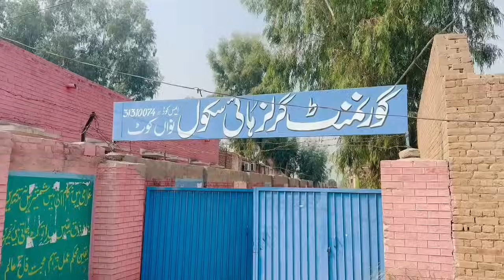Main Gayi Apne School | Friends or Teachers Se Mili | Malik Waqar Vlogs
In this video, Fatima takes a heartfelt trip down memory lane as she revisits her old school. Watch as she reconnects with her beloved teachers and reunites with school friends, reliving the unforgettable memories of her childhood. This journey back in time is filled with nostalgia, laughter, and cherished moments!